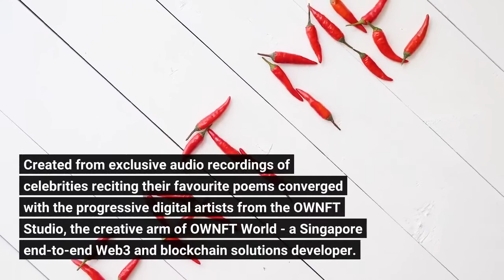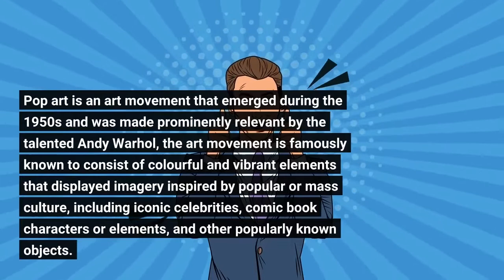Pioneering Audio Art NFT Project Featuring Tom Hiddleston To Be Released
Popularly celebrated for his performance as the Norse God of mischief - Loki - in the Marvel Cinematic Universe, Tom Hiddleston has always been labelled as a lovable actor on and off-screen. Soon, a set of NFTs will be released that will be illustrated through pop art, coupled with his well-known voice. Residing in the blockchain, this triple featured multi-media NFT project is called The Masters Audio Art Collection. Created from exclusive audio recordings of celebrities reciting their favourite poems converged with the progressive digital artists from the OWNFT Studio, the creative arm of OWNFT World - a Singapore end-to-end Web3 and blockchain solutions developer. The Masters Audio Art Collection NFTs are a collection of artistic creativity from three individuals. The poet who wrote the poem, the celebrity who recites it, and the artist who illustrates the pop art that will tie everything together into a one-of-a-kind pop art NFT. The Tom Hiddleston collection features the actor reciting excerpts from 12 of his favourite classic poems including “The Mower” by Philip Larkin, “The Road Not Taken” by Robert Frost and “I am” by John Clare. The full poem recordings have been streamed more than 700 million times on Ximalaya FM, SoundCloud and Youtube. However, these exclusive NFT arts on offer were created from a collection of never-before-seen photos of Tom in the recording studio, and are aimed to immerse buyers into a journey of emotions expressed in the poems visually and auditorily. Pop art is an art movement that emerged during the 1950s and was made prominently relevant by the talented Andy Warhol, the art movement is famously known to consist of colourful and vibrant elements that displayed imagery inspired by popular or mass culture, including iconic celebrities, comic book characters or elements, and other popularly known objects. Drawing inspiration from the pop art movement, The Masters Audio Art Collection aims to celebrate cultural icons as the masters of their field. Through the art of rendering techniques, each piece of art is prepared to blend into the audio, so buyers can somewhat feel each word being spoken. This meticulously curated 360 NFT is a collectible that is planned to celebrate the mastery of performing art skills surpassing time and cultural progress, a collection aimed at both digital art lovers and fans alike. According to Fiorenzo Manganiello, the President of the Lian Group’s Lian Foundation, which was set up to collect NFT art and to support millennial arts digital education, “Masters Audio Art is leading a new trend appearing in the space of iconic pop art NFTs,” He specified after being invited for a private viewing of the Collection. “They are moving towards merging conventional arts through time and medium on blockchain to ensure the authenticity and conservation of celebrity pop art.